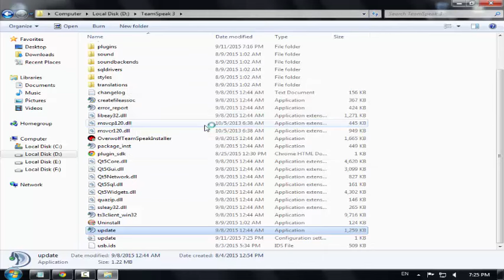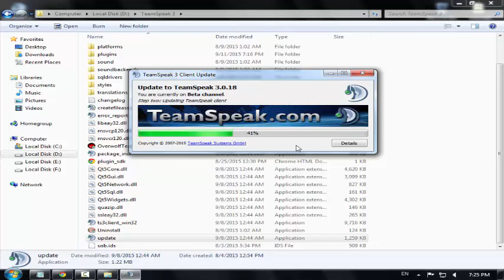[Gta-Ar]How To Update TeamSpeak 3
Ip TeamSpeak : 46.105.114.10